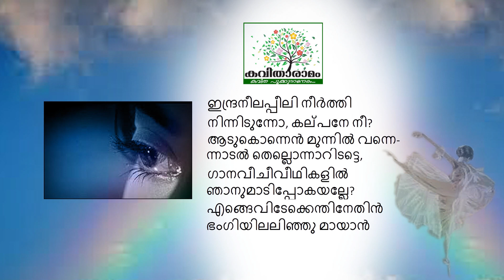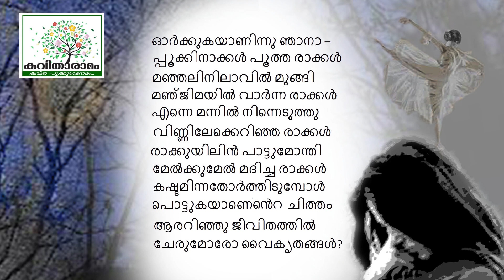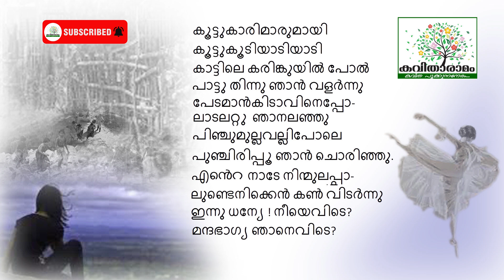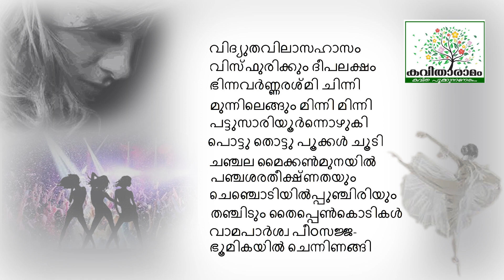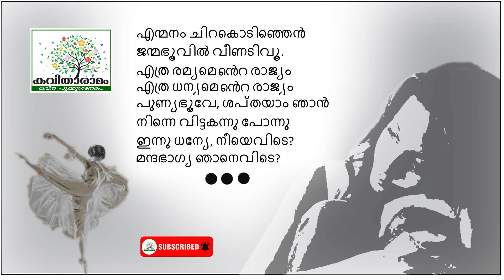Changampuzhayude Narthaki Kavitha with Lyrics | Changampuzha Krishna Pillai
നർത്തകി - ചങ്ങമ്പുഴ കൃഷ്ണപിള്ള
ആലാപനം : രാജി ക്ഷേമൻ
സാക്ഷാത്‍കാരം : സരസമ്മ കെ നായർ
കല : ശശികുമാർ
ആമുഖം : ധന്യ എസ്‌
സാങ്കേതികസഹായം : ശ്രീലക്ഷ്മി ചന്തു